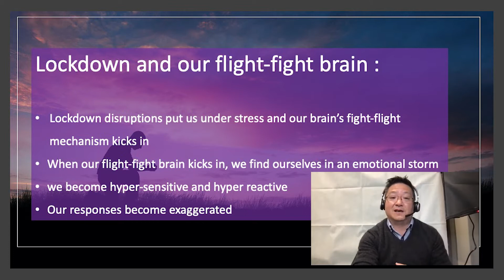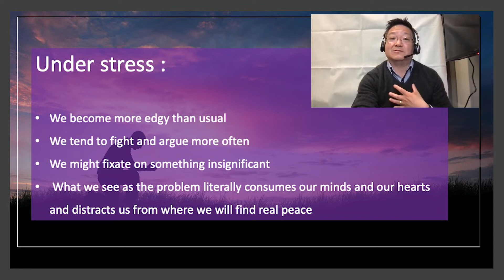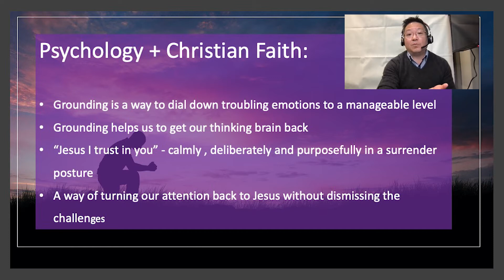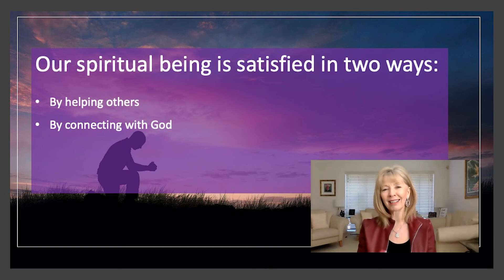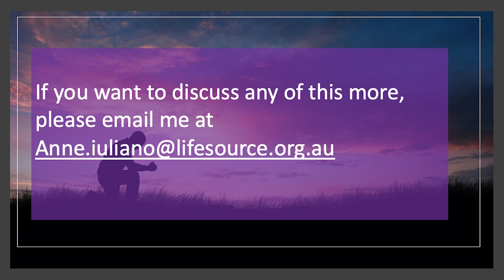SEEDSS: Mental Health During COVID 19: Part 6: Spiritual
SEEDSS is about ensuring your mental health remains strong during COVID 19! Join Pastor Anne Iuliano and counsellor Derek Leung as they unpack part 6 of this series: the positive spiritual impact a Christian faith can have on our mental health during this season.

This is a multi-part series on practical tips on staying strong through COVID in the key areas of S.E.E.D.S.S :
Sleep
Exercise
Educate
Diet
Socialise
Spiritual